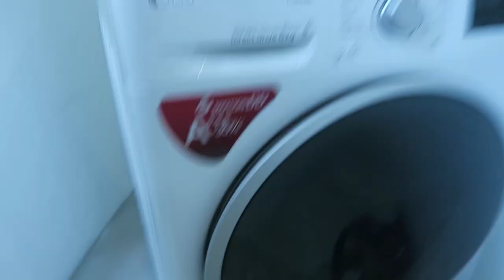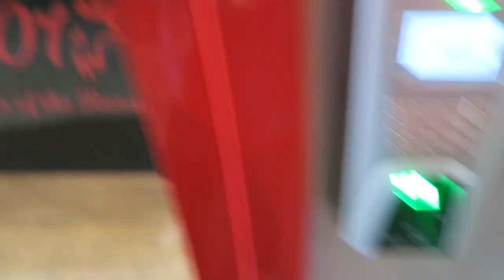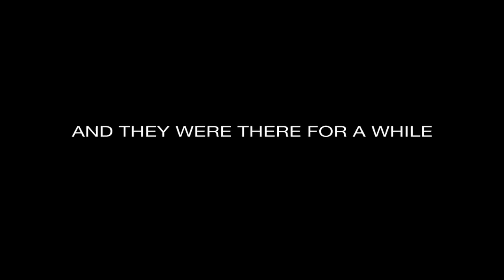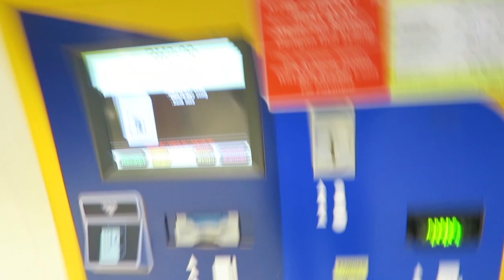JEREMY TEO | VLOG | IS THIS A SCAM?! (VENDING MACHINE LOOT BOX)